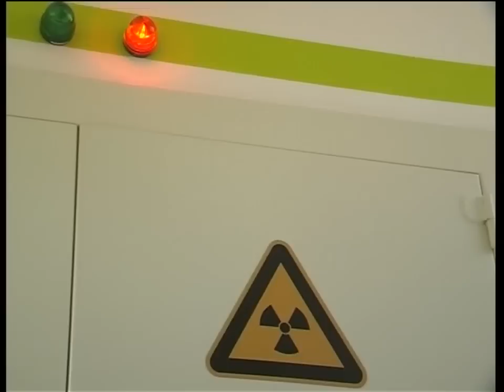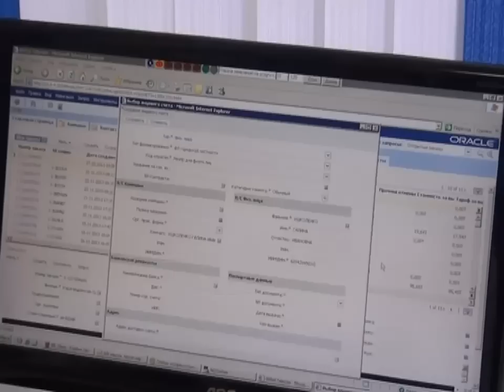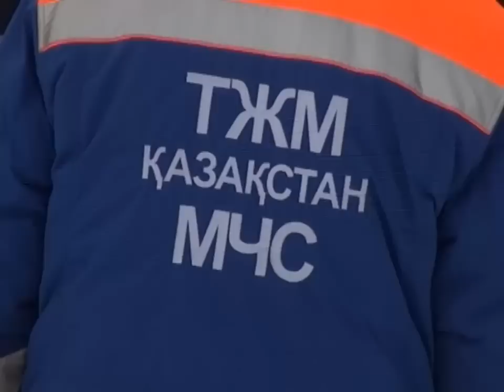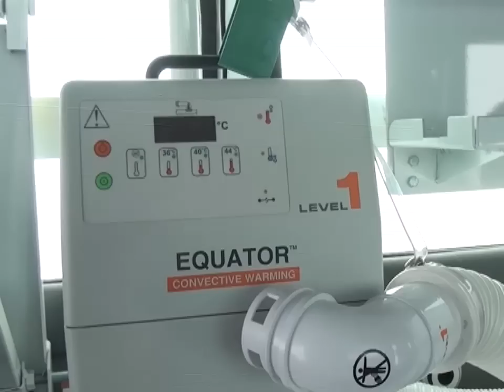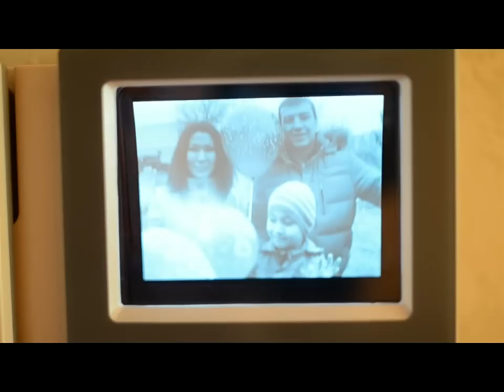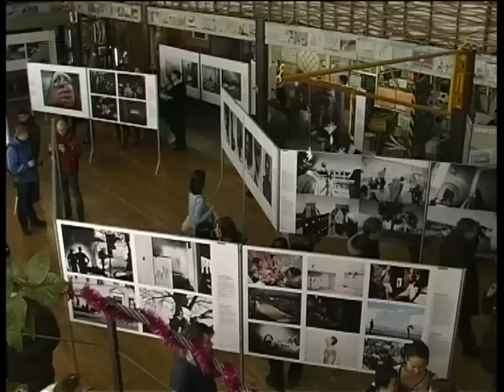Новости канала Первый Карагандинский - 28/12/2013